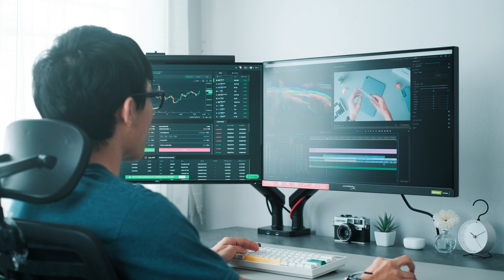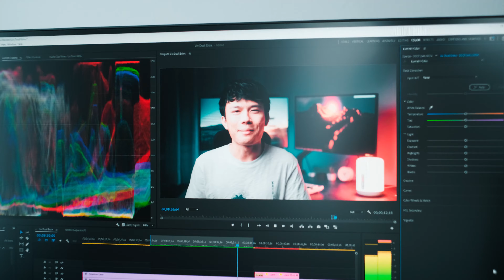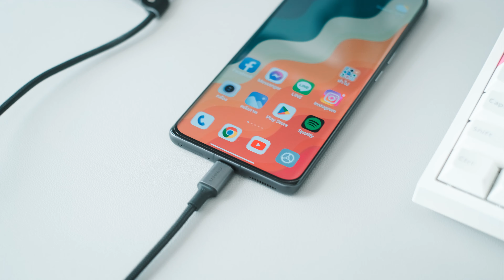Liv Dual Extra Monitor Arms Iconic Ring | ขาตั้งจองาน Premium ทำตัวเองเป็น USB HUB ได้ด้วย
สำหรับคนที่เป็นสาย 2 หน้าจอห้ามพลาดครับ งานดี งานสวย ใช้งานง่ายไม่ยุ่งยาก ฟีเจอร์ฟังชั่นครบๆ ทำตัวเองเป็น USB HUB ได้ด้วย คุ้มค่าเงินมากๆครับกับราคาแค่ 4,290 บาท ใครสนใจก็ตาม Link ไปได้เลยค้าบ

Link สำหรับคนที่สนใจ

Facebook Page : Liv Desk โต๊ะปรับระดับไฟฟ้า Ergonomic

เวลาจะกดสั่งของจาก Shopee กดผ่าน Link นี้ก่อนนะครับ
เวลาจะกดสั่งของจาก Lazada กดผ่าน Link นี้ก่อนนะครับ
เวลาจะกดซื้อของของ Liv Desk รบกวนกดผ่าน Link นี้ก่อนนะครับ
เวลาจะกดซื้อของของ Xiaomi รบกวนกดผ่าน Link นี้ก่อนนะครับ
เวลาจะกดสั่งของจาก JD Central กดผ่าน Link นี้ก่อนนะครับ